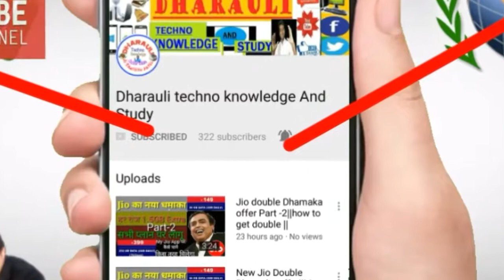GS Short trick New|| ऐसी ट्रिक जो आपने नही देखी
gk short tricks easy to remember in hindi

gk trick history in hindi

indian history tricks in hindi

Aaj hum apke liye ek General science ki bahut hi short trick ko lekar aaya hoon jise aap ek bar hi dekhte hi aapko hamesha ke liye yaad ho jayega...
to video ko last tk dekhe aur caRefully dekhe jisse aapko fayeda mil jaye.